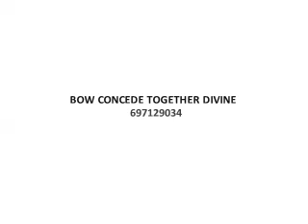घुटने के दर्द के लिए दैविक स्विच वर्ड्स (Divine Switch words for knee pain)